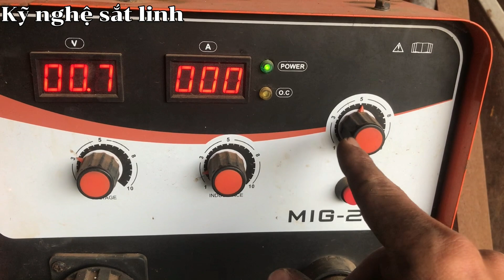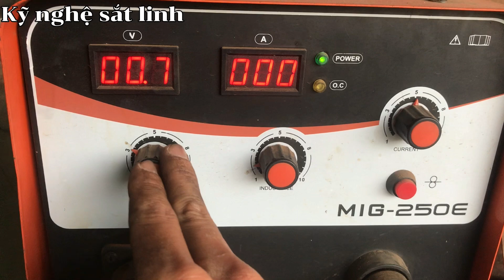Cách Hàn Mig Cơ Bản Độ Ngấu Cao, Mối Hàn Đẹp Cho Người Mới Tập Hàn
Cách Hàn Mig Cơ Bản Độ Ngấu Cao, Mối Hàn Đẹp Cho Người Mới Tập Hàn | Kỹ nghệ sắt linh
Video này hướng dẫn hàn mig, cách hàn mig cơ bản dành cho người mới, cách hàn mig mối hàn đẹp , cách hàn mig có độ ngấu cao